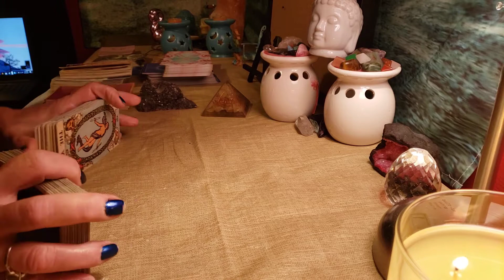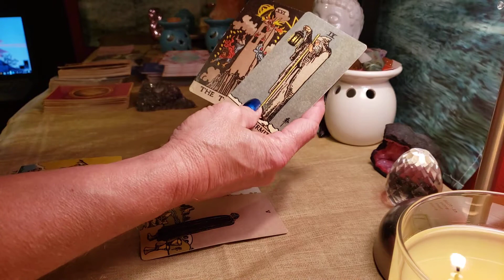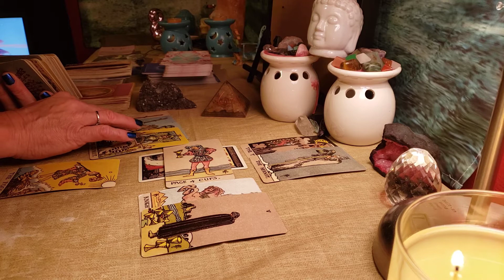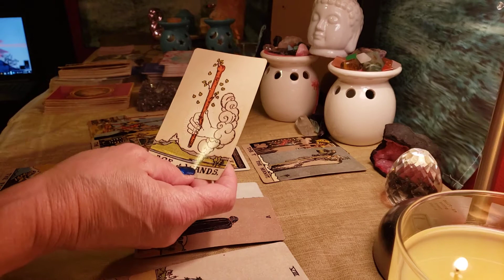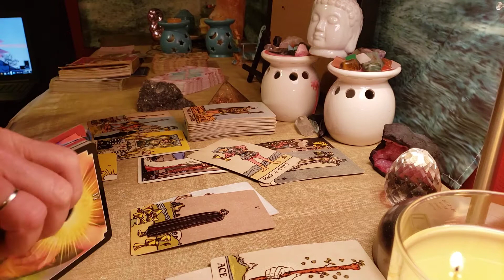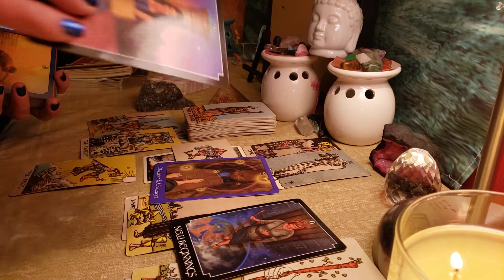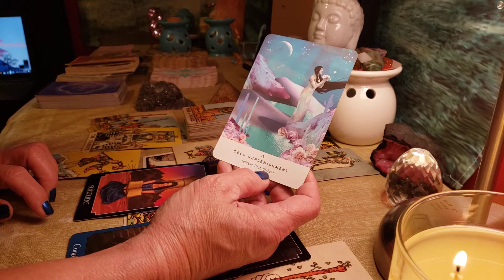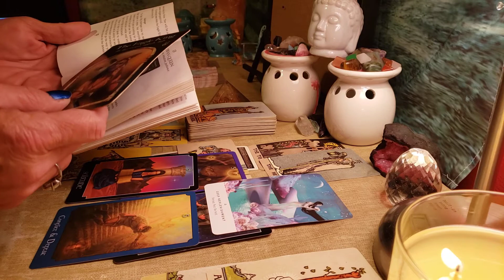Shifting/Turning point. Your foundation is rocked!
Thank you for all your likes, subscribes and shares! And thank you for your continued support of my channel and helping me grow. Much love to all, Anya@AscendingDove1111 tarot